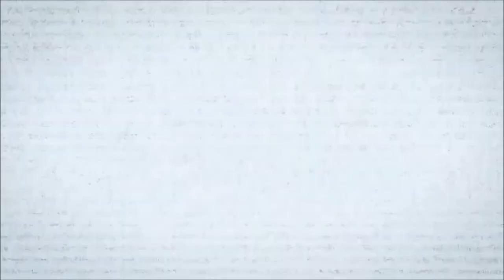Chow Chow - Strangle [Official Video] 👁️